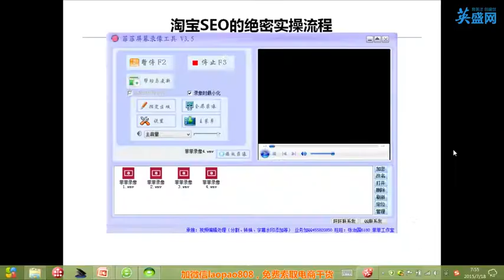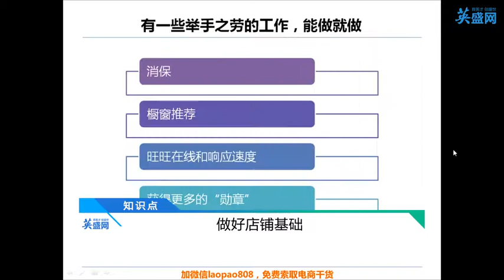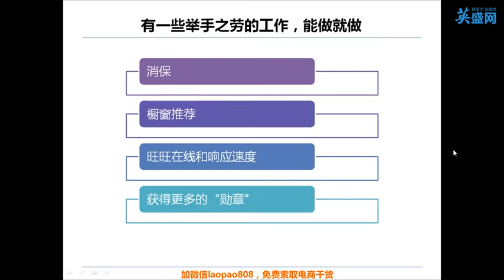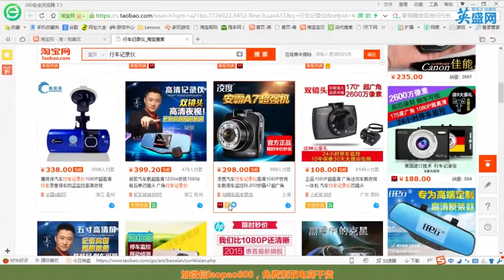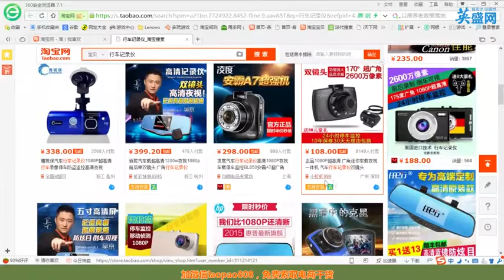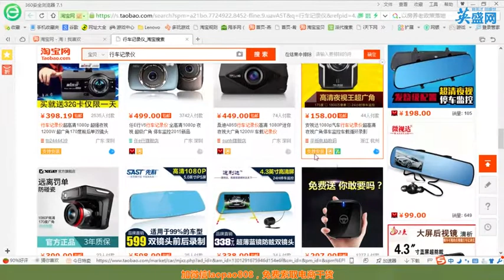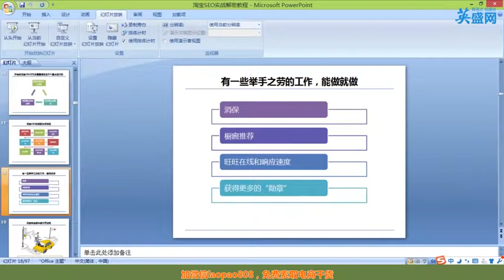第五集 如何做好淘宝店铺基础